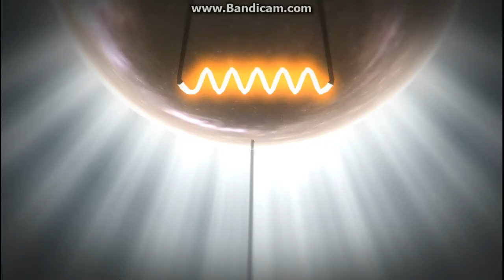Random Moments: The Plan - The Game of the Year 2014!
Today Aidan and Sam take a Random Moment to have a look at The Plan - which Aidan loves and Sam hates...

R.I.P. Frederick Johnston-Parker

Featuring: Aidan, Sam with Frederick Johnston-Parker (R.I.P.)